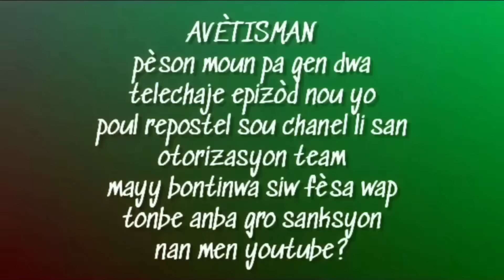Gade kijan sentespri Bondye kale malfetèz sa mezanmi bagay yo grav